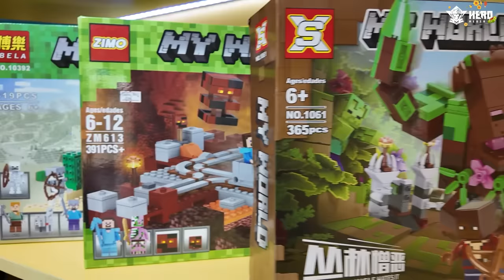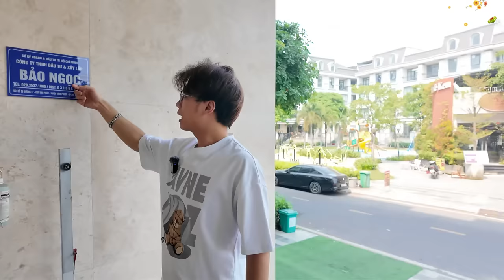Cách để gặp HERO TEAM trong Gaming House mới ? | MrVit Vlog #15